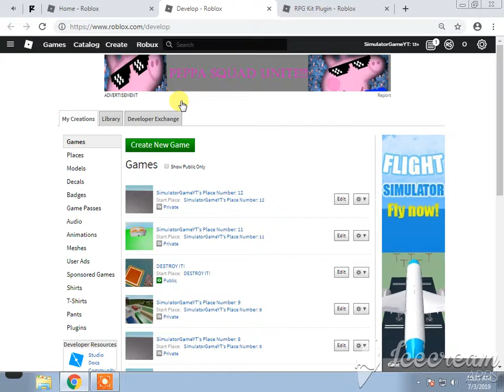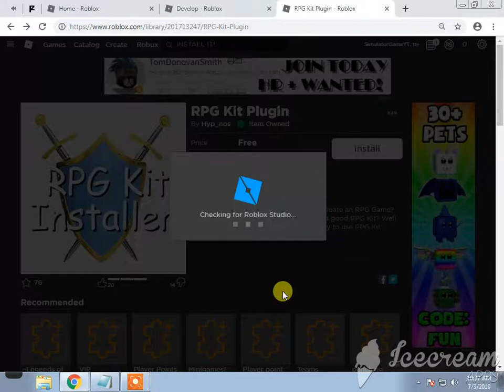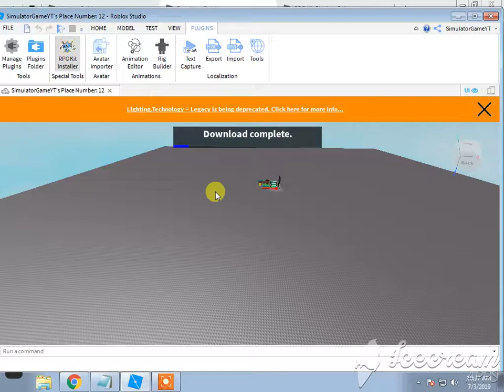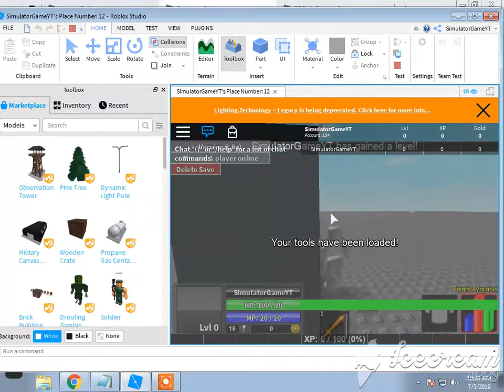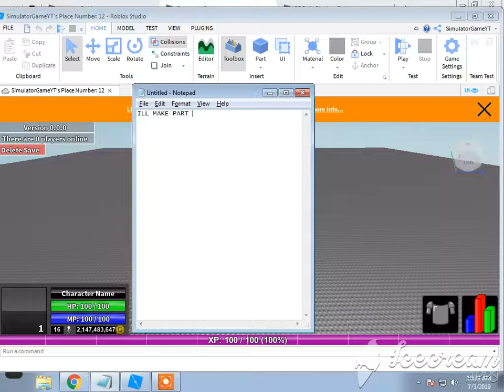ROBLOX - HOW TO MAKE A RPG GAME IN ROBLOX 2019 EASY PART 2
ROBLOX - HOW TO MAKE A RPG GAME IN ROBLOX 2019 EASY
Like Dungeon Quest Or Treasure quest